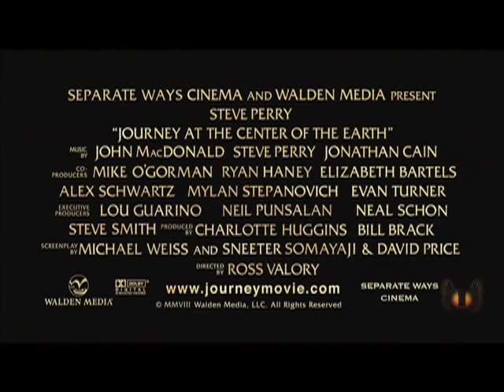Black20 Trailer Park: Journey At The Center Of The Earth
You'll never guess what lurks deep within the center of the Earth.